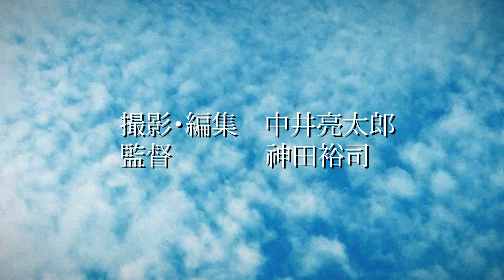[短編映画]宮沢賢治「うろこ雲」ー木村光比古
【ボイスブックダウンロード配信サービス】

[コエボン"声の本屋さん"]
JAT[一般社団法人日本タレント協会]が運営する、ボイスブック配信サービスです。２０１８年８月よりサービスを開始。毎月５０本以上のボイスブックリリースを目指します。大手配信サービスとは一線を画した独自の視点でプラットフォーム展開を行ってまいります。

[ボイスブック朗読家になりたいメンバー募集中]
募集サイトはこちら

■JAT[一般社団法人日本タレント協会]（本社：東京都港区赤坂、代表理事：中井亮太郎）
JATは2009年9月に設立して以来、エンターテイメント業界で活動したい方の為に、既存のエンターテイメントを追求し、新しいエンターテイメントを創造する事で、新たな活動の場を提供して参りました。
ITが急速に進化している現代社会において、時代のニーズと古き良き文化の区別や判断も困難な中、はたして自分はどう生きるべきなのか？何のために生きるべきなのか？を多くの人は見失い取り残されています。
そこで私たちは、エンターテイメント事業を通じて、楽しく・賢く生きる為のヒントや、発信者として活動したい方の支援を一般社団法人協会としての役割として担っております。